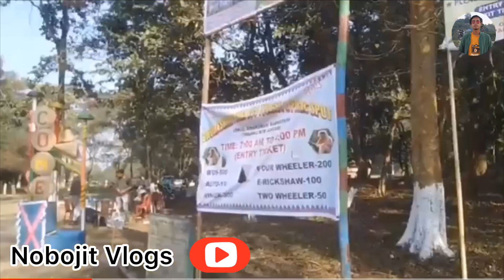New video Assam nobojit Vlogs goalpara 2024// Hindi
Assam nobojit Vlogs

New video Assam nobojit

New Hindi nobojit Vlogs
পুলক নিক্সার নতুন কমেডি 2020 : মাঝারি আয়তন ডিম্পু ব্লক গুয়াহাটি : কম ভলিউম ডিম্পু নোটুন ভিডিও : মাঝারি ভলিউম অসমীয়া ভ্লগ ভিডিও : উচ্চ শব্দে pulk nixasor new video : মাঝারি ভলিউম monu bikomiya deori youtube : চ্যানেল মাঝারি ভলিউম ডিম্পু ব্লক নোটুন ভিডিও : কম ভলিউম তেলসুর ভিডিও :

ডালিমি মালোটি ভ্লগ : মাঝারি ভলিউম rong চ্যানেলের আজকের পর্ব : মাঝারি আয়তন ডিম্পু ইংল্যান্ড ভিডিও : মাঝারি আয়তন ডিম্পি সোনোয়াল ভ্লগ : মাঝারি ভলিউম ডিম্পু আনবক্সিং ভিডিও : মাঝারি আয়তন ব্লক ভিডিও অসমীয়া মাঝারি আয়তন ডিম্পু আমেরিকা ভিডিও : কম ভলিউম ডিম্পু হরর ভিডিও মাঝারি ভলিউম নিম্ব ইউটিউব চ্যানেল

ডিম্পু ছেলে ইউটিউব চ্যানেল : কম ভলিউম তেলসুর নতুন ভিডিও : উচ্চ শব্দে ডিম্পু বর্ডার ভিডিও : মাঝারি ভলিউম pulak nixasor vlogs : মাঝারি আয়তন টেলসুর নতুন ভিডিও আজ : মাঝারি ভলিউম ডিম্পাস ভ্লগ অস্ট্রেলিয়া : কম ভলিউম টেলসুর নতুন ভিডিও 2022 আজ : উচ্চ শব্দে ডিম্পু পুরা ভিডিও : মাঝারি আয়তন telsura vlogs ভিডিও